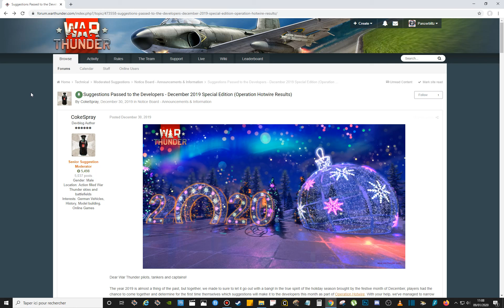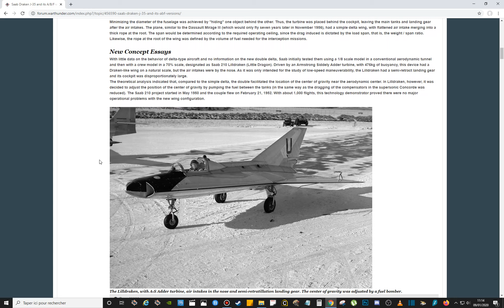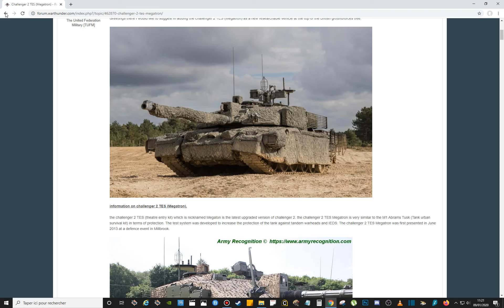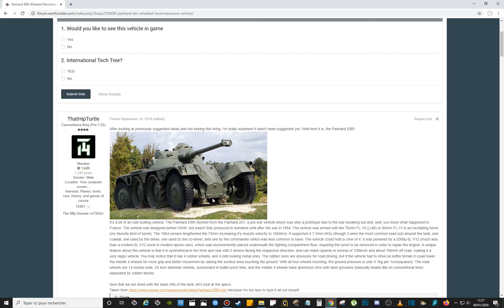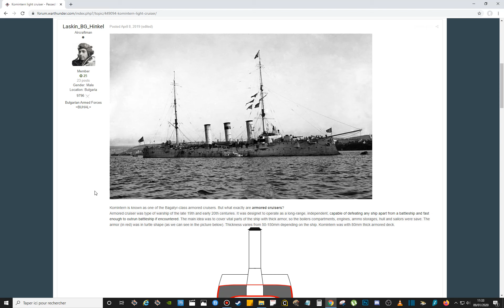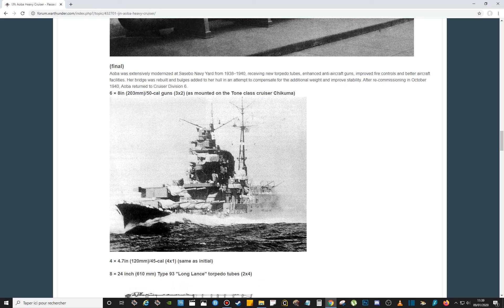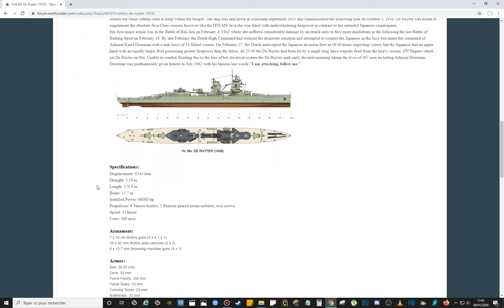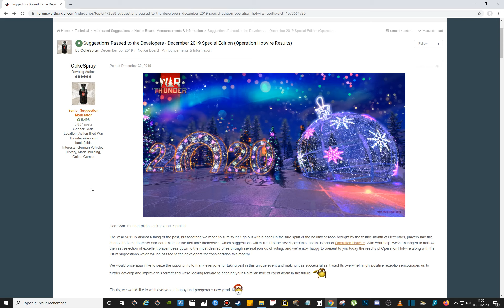RESULTATS DES VOTES DE L'OPÉRATION HOTWIRE + LES UNITÉS FUTURE RETENUES POUR WAR THUNDER